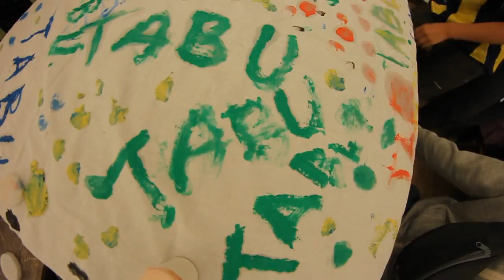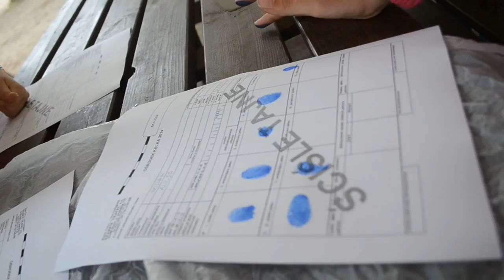Cool News 30.06.2014 - kolonie z Szarpie Travel